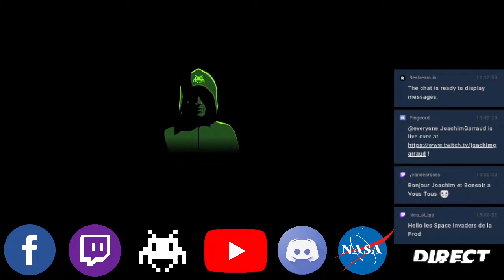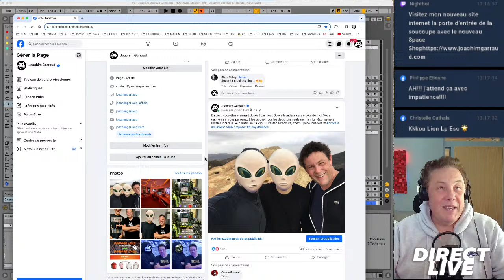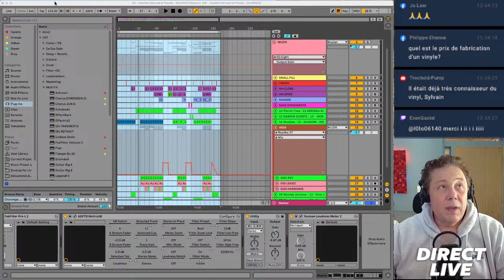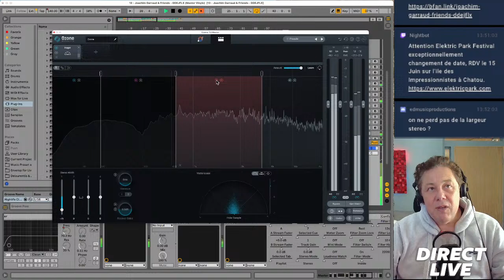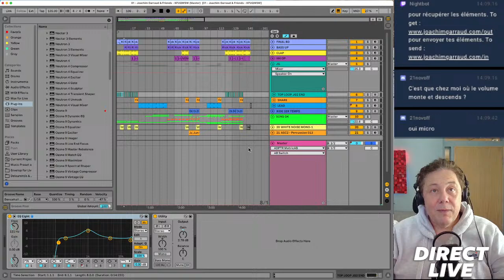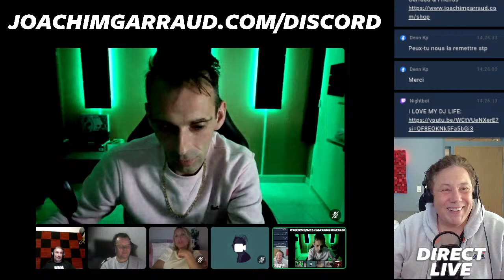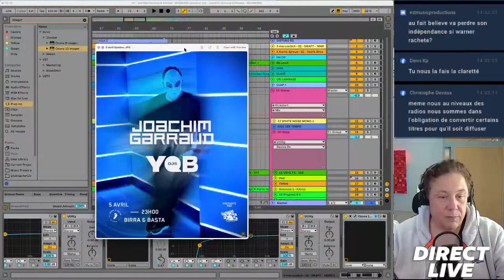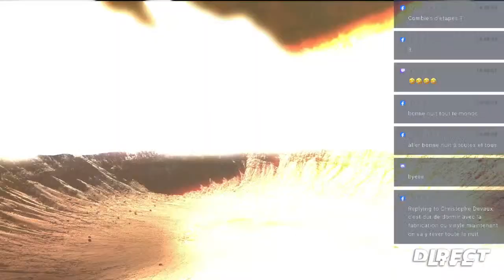189 LIVE AVEC JOACHIM GARRAUD, Musique Collaborative.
Participez à l’emission dans le canal Live Jeudi 21h00 sur Discord

Formation Numérique Aux Métiers de la Musique

Hello les Space Invaders. J'ai décidé de produire un album avec vous.
Quelle est l'idée ? Le Jeudi, nous allons produire des sons en direct pour au final, regrouper les productions sur un album qui sortira en 2024.Bien évidemment, durant la semaine, tout le monde à la possibilité d’avancer sur les titres. Le jeudi ont fait un point sur l’avancement du projet.

Doit-on être inscrit ? Oui, sur le discord ) C’est le canal ou je vais regrouper toutes les infos en temps réelles, c’est aussi via Discord que nous pourrons communiquer ensemble pour échanger durant la semaine.

Qui fait quoi ? Je suis le chef d'orchestre et le producteur de ce projet. Vous êtes les co-compositeurs avec moi. Nous utilisons la drop box pour échanger des fichiers audio et avancer plusieurs productions en meme temps.
Les deux adresses à retenir pour les échanges sont http:// et

In, c’est pour m’envoyer vos éléments audio et Out, c’est pour récupérer les éléments que je mets à disposition de tous.

Quelques infos complémentaires :
-Je produis sur Live Ableton, mais vous pouvez utiliser n’importe quel Daw.
-Pour les exports audio, nous utiliserons le 48khz - 24 bits- Wave ou Aif-Il est interdit de prendre des samples existants ou de recycler la musique d’un copain ... on fait de l’original.-Les samples que je partagerais sont des samples qui m’appartiennent et qui devront être utilisé uniquement pour ce projet et non pour d’autres projets.-Il est impératif que vous mettiez votre pseudo dans l’intitulé de chaque sample que vous déposez en dropbox pour pouvoir être crédité dans les co-compositeurs si vos éléments font parti de la version finale du titre.-Je m’occupe des dépôts Sacem, commercialisation des supports, production des masters et supports, édition et promotion des oeuvres.-Vous devez être libre en terme de contrat d’édition et de production. Si vous avez déjà un éditeur ou un producteur, alors il sera impossible de participer sauf si vous apportez la preuve que vous avez la permission de la part de votre éditeur et/ou producteur.-Je vous aide pour votre inscription à la SACEM, vous aurez à payer votre inscription ( actuellement 100 euros ) afin que vous touchiez vos droits sur les morceaux ainsi crées.